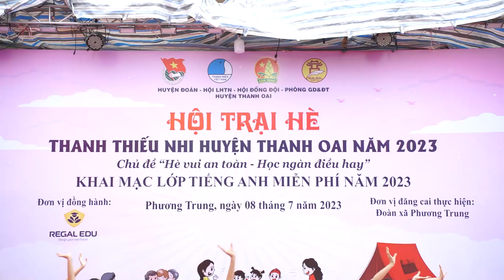Thiếu nhi huyện Thanh Oai sôi nổi cùng hoạt động trại hè | Báo Tuổi trẻ Thủ đô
Ngày 8/7, Huyện đoàn Thanh Oai tổ chức hội trại hè thanh thiếu nhi với chủ đề "Hè vui an toàn - học ngàn điều hay". Đây là một trong những hoạt động ý nghĩa, là dịp để các bạn đoàn viên, thanh thiếu nhi có cơ hội giao lưu, học hỏi, bồi đắp hành trang cuộc sống, tạo cảm hứng để thi đua học tập, đạt thành tích cao trong năm học mới.